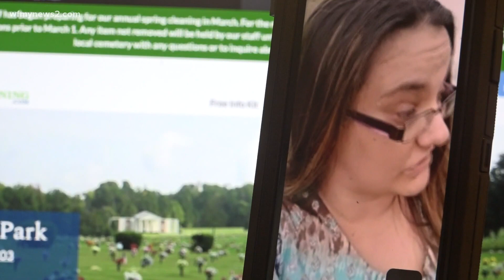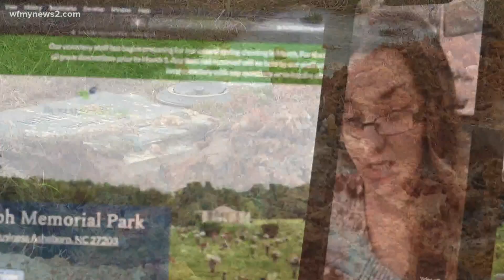Families upset with condition of Triad cemetery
Randolph Memorial Park cemetery will address complaints and issues accusing employees of improperly caring for its grounds.